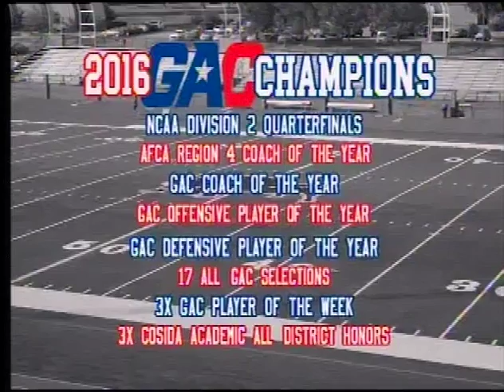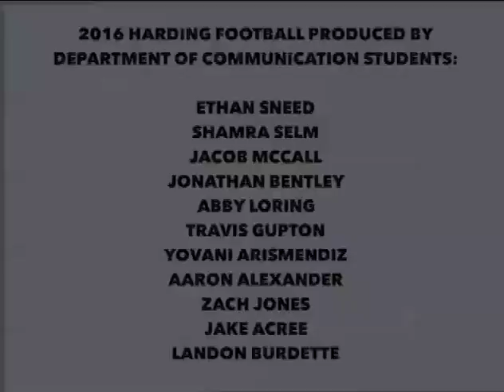2016 Coach's Show: Harding Football with Ronnie Huckeba - Playoff Edition